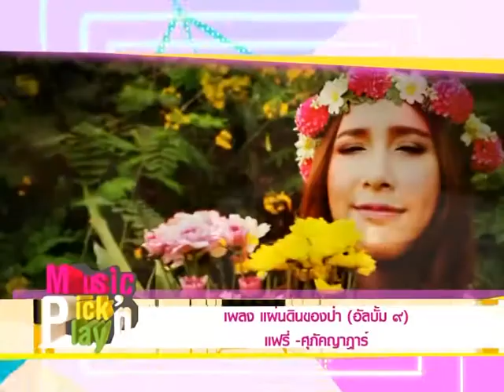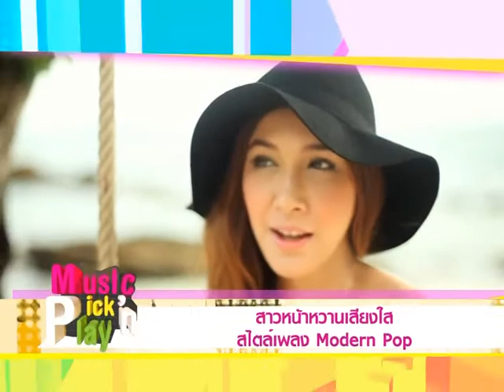แผ่นดินของป่า - แฟรี่ ศุภัคญาฎาร์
มานั่งคุยกันแบบหวานแหววกับแฟรี่ กับแนวเพลง Modern Pop

รายการ Music Pick'n Play [MPP]
ออกอากาศ-ทุกคืนวันศุกร์ เวลา  :  20.00 น. รีรัน   : อังคาร/เสาร์ 12.10 น.
ทางช่อง TheLiving Show
- PSI-163
- CTH-380
- GMMZ-65
- IDEA SAT/ THAI SAT/INFO SAT/LEO TECH -53

         รายการ Music Pick'n Play  เป็นรายการที่จะหยิบเอาเอา MV จากศิลปินที่มีความโดดเด่นทั้ง สไตล์เพลง แฟชั่น  เบื้องลึก เบื้องหลัง มาเจาะลึกให้คุณรู้ก่อนใคร  มีการสัมภาษณ์ศิลปินถึงไลฟ์สไตล์  ผลงานเพลงที่ผ่านมา และ ซิงเกิ้ลล่าสุดที่กำลัง โปรโมท.

ติดต่อประชาสัมพันธ์ศิลปิน :
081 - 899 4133